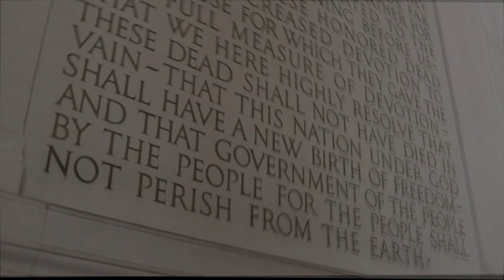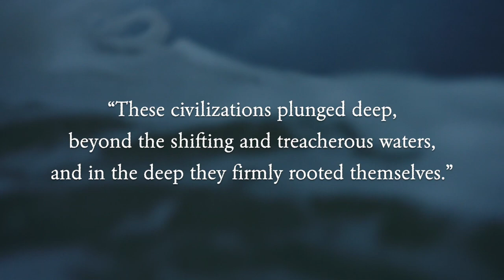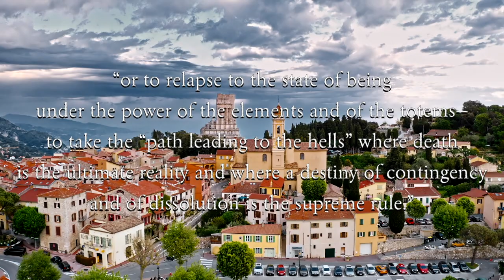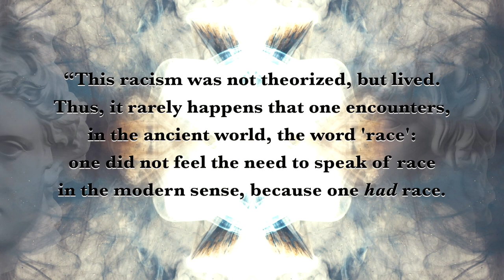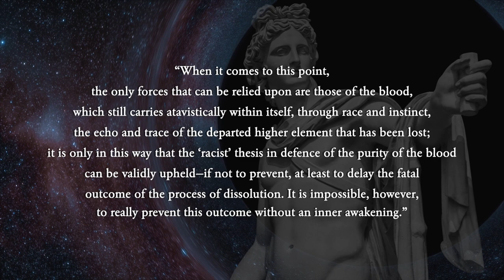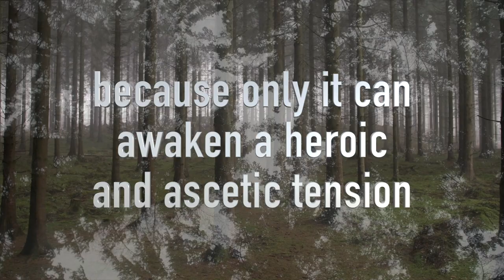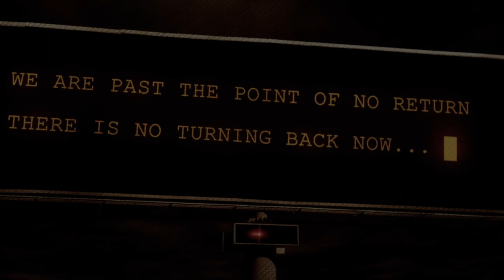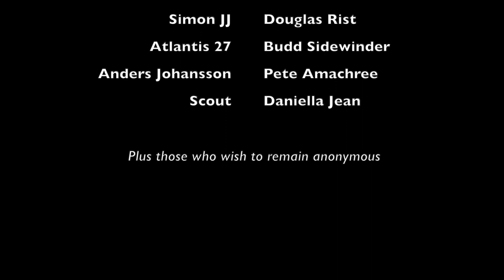Revolt Against the Modern World - Episode 10: Life and Death of Civilizations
In this episode in our series on Julius Evola 's "Revolt Against the Modern World", we cover Chapter 9: Life and Death of Civilizations. This episode looks at what makes a civilisation strong, but also at the root cause of what makes them collapse. This episode brings together a number of themes from the previous episodes, and we do recommend catching up on those in order to maximise your understanding of this episode.

For additional reading, we recommend:
-Arthur de Gobineau's "On the Inequality of Human Races", which Evola references in the chapter and which we cover in part here
-Evola's "Synthesis of the Doctrine of Race", also referenced in the chapter and newly translated into English, available

While watching this episode (or reading the chapter), please keep in mind that "racist" and "racism" are not used in their modern, derogatory sense, but almost in the same way in which one would refer to any other school of thought (the empiricists, the post-modernists, the Darwinists, etc). In the time in which Evola wrote, anthropological racism was at its peak and he is referring to it in the neutral terms of his day. We likewise have chosen to do the same for the sake of the philosophical discussion, which would be hindered by adopting a modern bias. We kindly point out to the censors that nothing in this video is intended as hateful or exclusionary and we welcome and encourage viewers of all backgrounds to find inspiration in their ancestors and in the Traditional ideals.

A further discussion on some of his racial ideas, which were somewhat outside the scope of this episode, but still relevant for a broader context, can be found in PhilosophiCat's interview

LYRICS to the closing song:
Forsake your sad laments
Prepare for ice and fire
The wind of consequence
Blows across the miles
Transfiguration comes
At the price of tears
Consecration wanes
The rites have disappeared

Imperium aeternum
Waiting for its time
Convivifica et lustra
Restore and purify
The great awakening is at hand
Time to open your eyes
Time to rise

Venerate the forefathers
Circle round the altars reborn
In our blood the seed lies dormant
Launch into resplendent form

Imperium aeternum
Convivifica et lustra
Restore and purify
Time to rise

Shadows of the old glory
Echoes in my blood remain
Can I ignite the fire
Of secrets arcane?

BitCoin: 1PEzLtBJ53ezuSKTdCm1jWySbpuNXrHDjJ

All content in this video has been properly licensed.